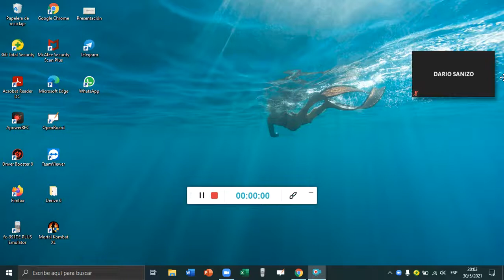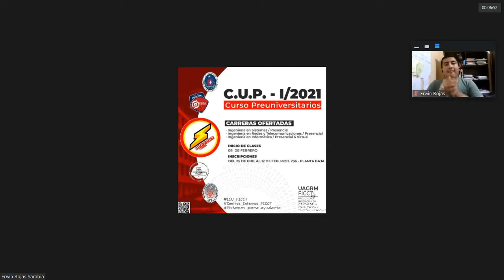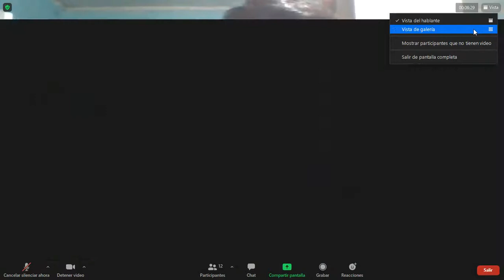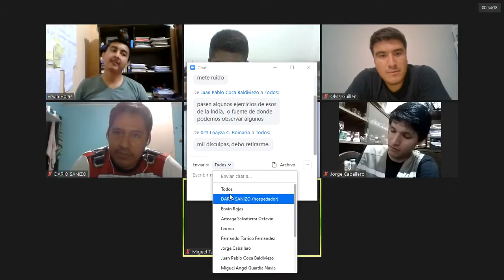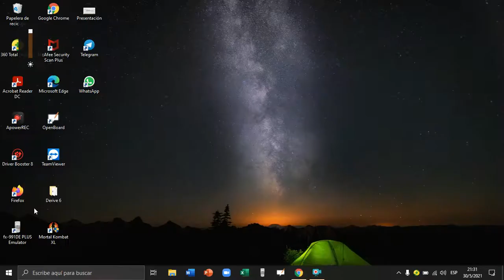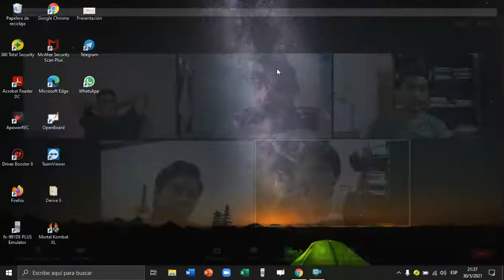club de matemáticas uagrm reunión 1